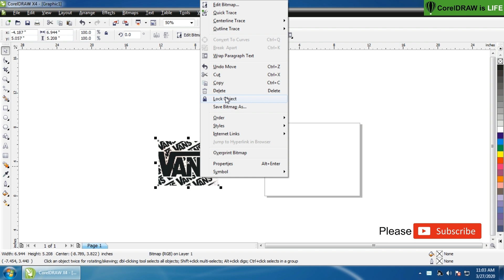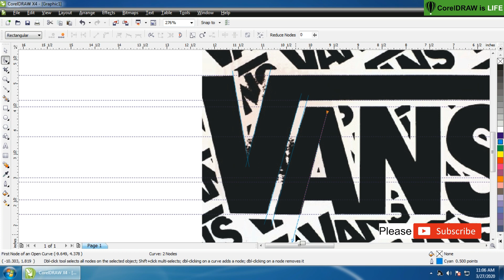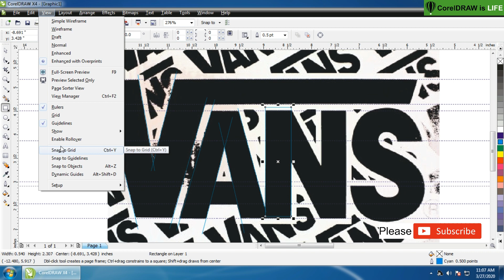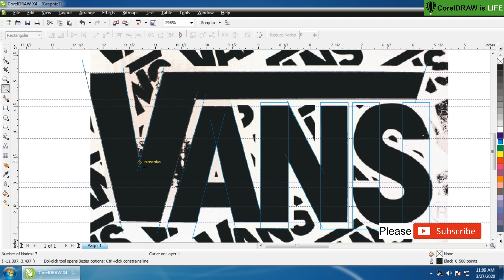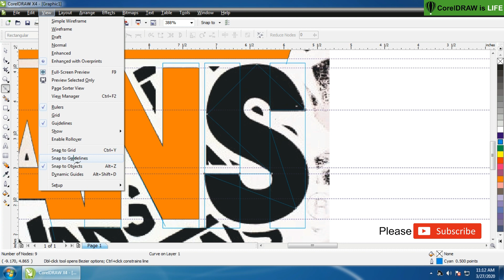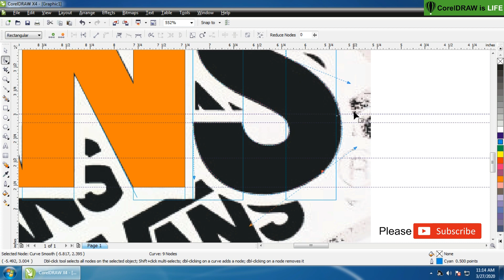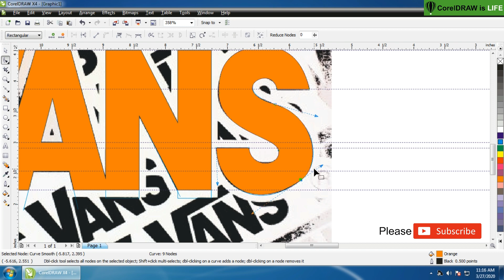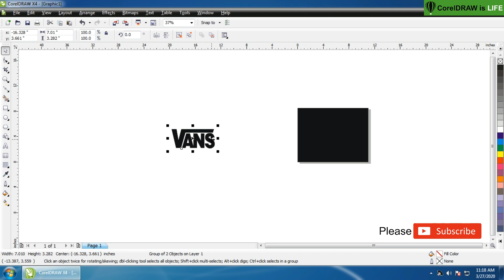Corel Draw Tutorial - Vans logo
The son of then-President and co-owner James Van Doren, Mark designed the logo as a stencil to be spray-painted on his skateboards. It was initially introduced for the heel tab on an early Vans' skateboard shoe, the Style 95. After his son's interest in skateboarding James decided to manufacture skateboarding shoes.